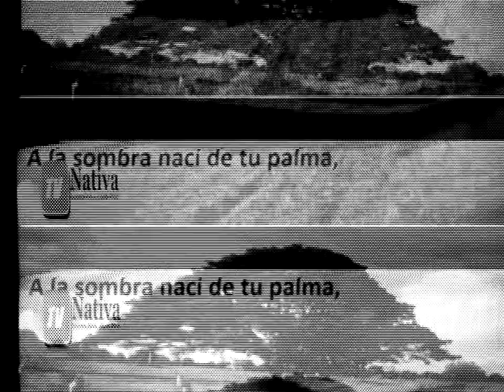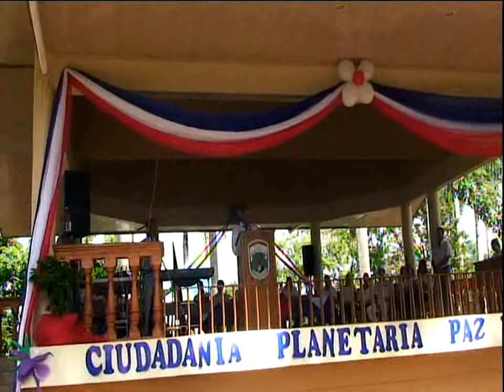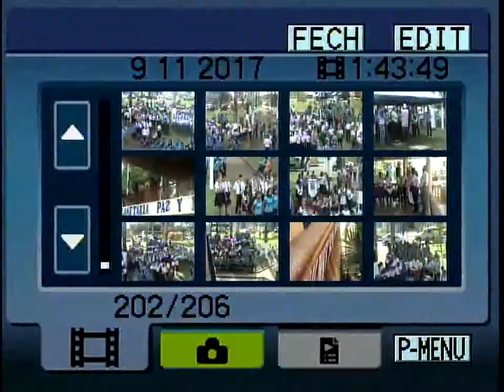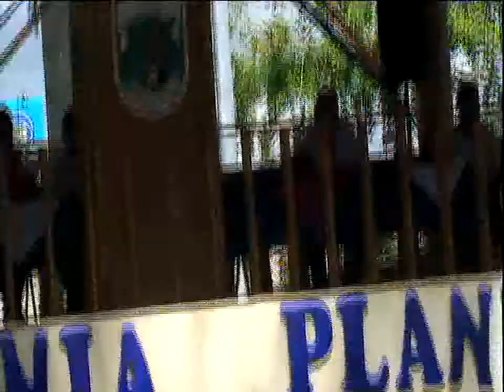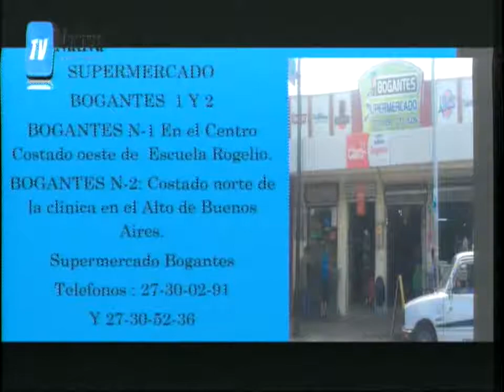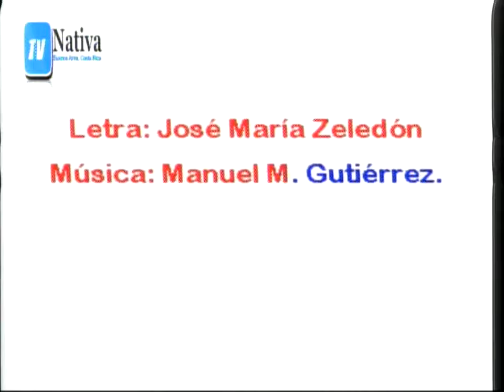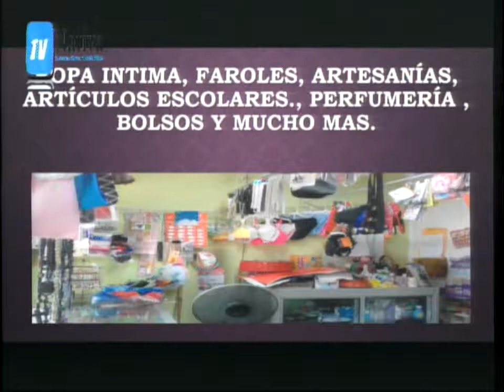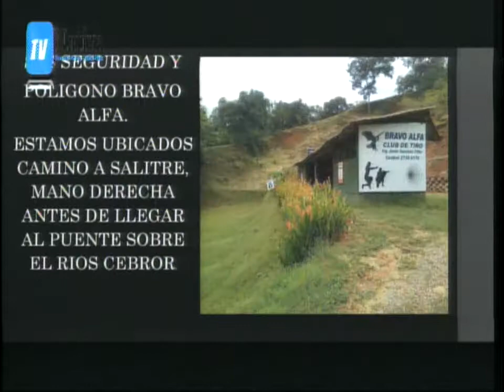Acto Civico del 11 de Setiembre 2017